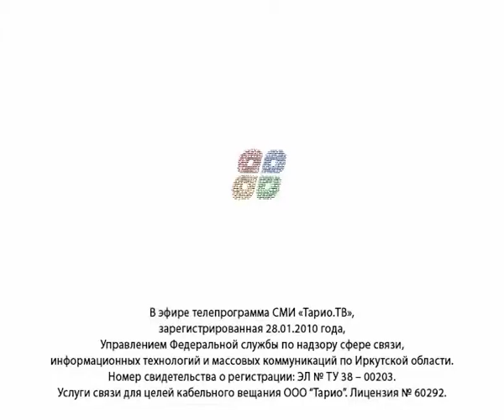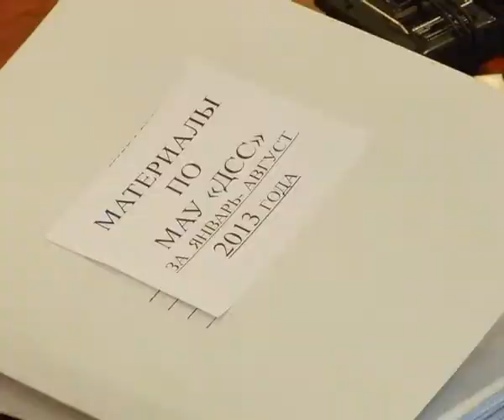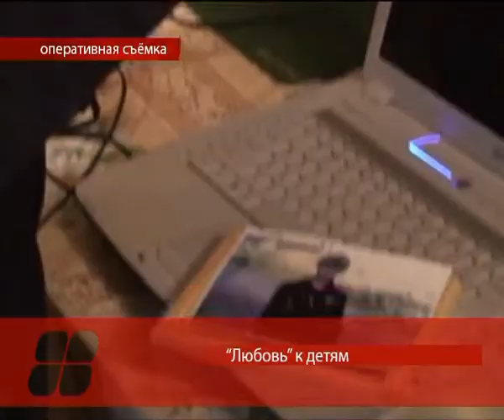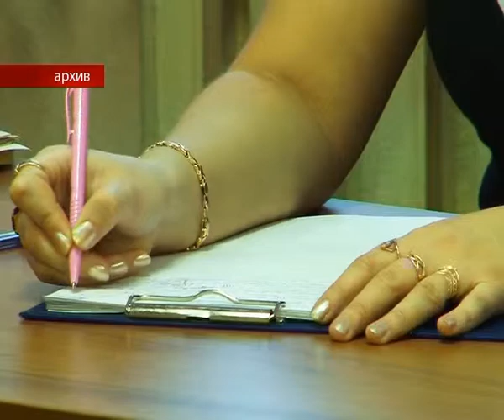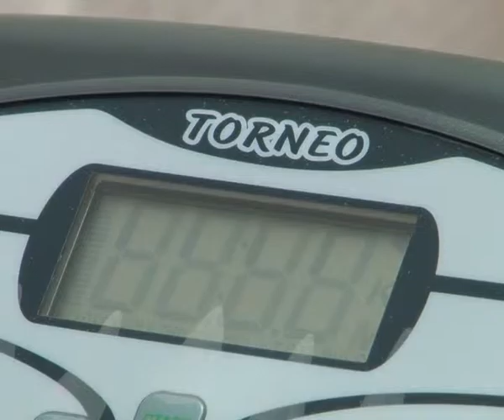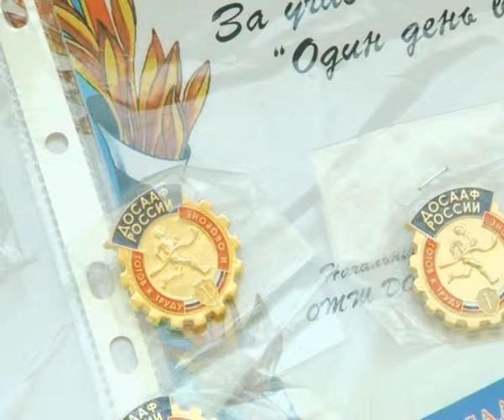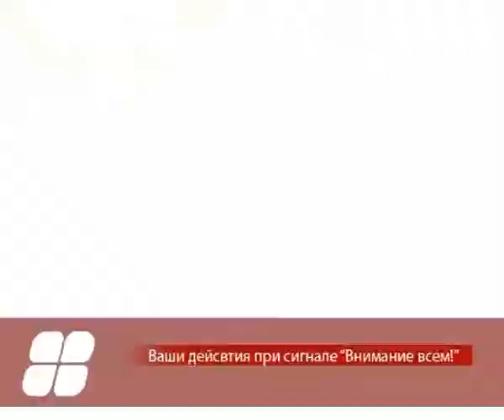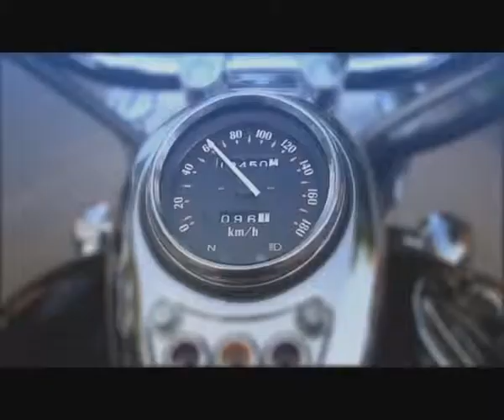Выпуск новостей (04.10.2013)